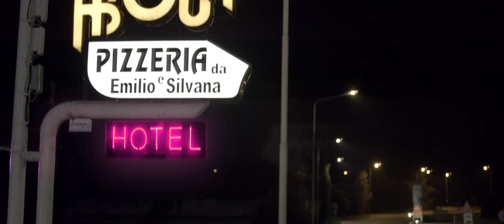Karim, el Infiltrado (2021) Trailer Latino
Tras años viviendo en Siria, Karim decide dejar atrás su pasado y regresa a Italia.